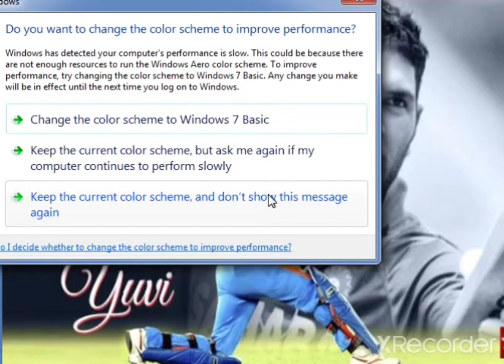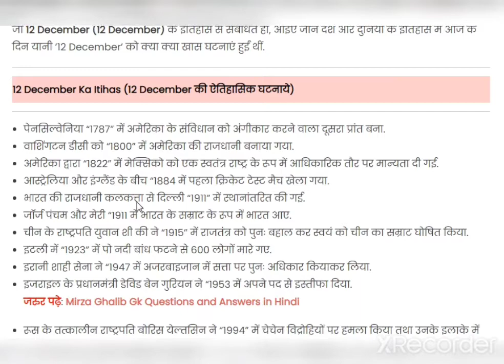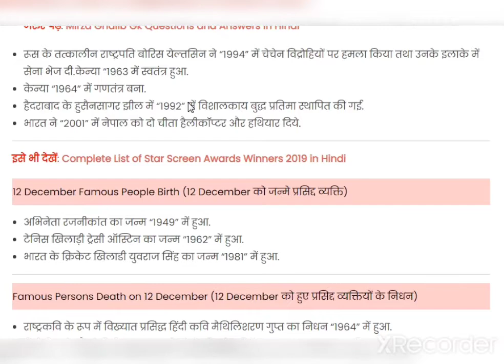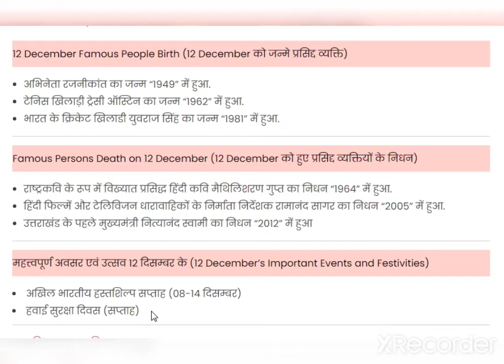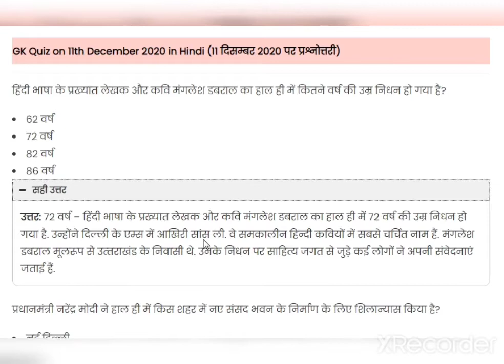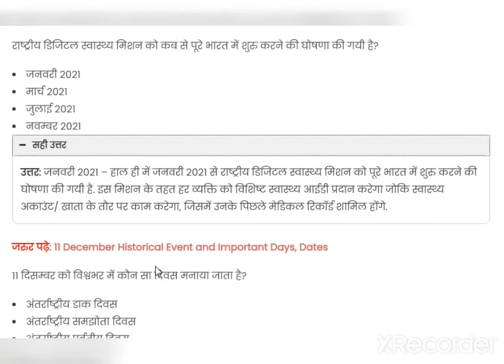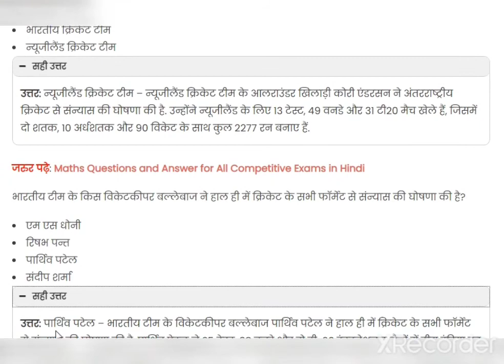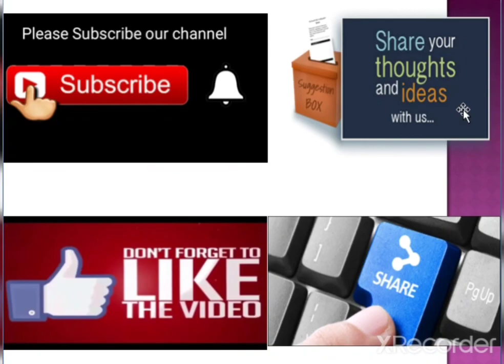Special About 12 Dec||Current Affairs Quiz 11 Dec||Happy Birthday Yuvraj Singh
welcome to our newly started section.
It's name is What is Special About TODAY and plus Current Affairs Quiz on the previous day.
It contains all the important points based on today's General knowledge in an interesting and entertaining pattern.
As you all have given your love and support to our channel I hope you all will also like this section and boast our confidence.
So come and enhance your  knowledge about TODAY 12 Dec.
Come and be the current events champion.
Thank you , have a nice day.
Now you can join our current affairs group on telegraph for all types of current affairs related queries
Use the below link to join us at telegram
Moulding Minds The current Affairs King